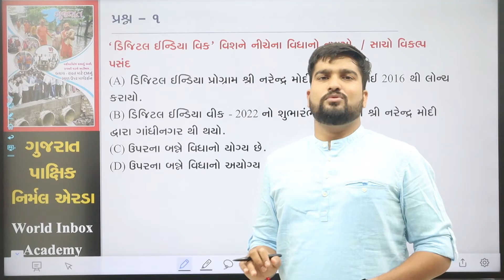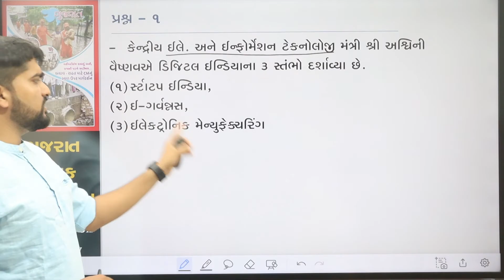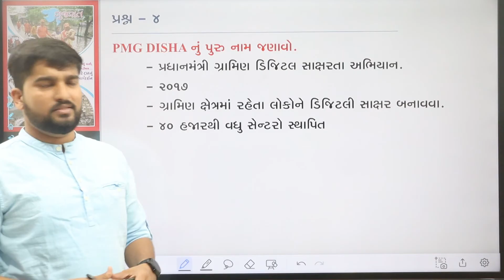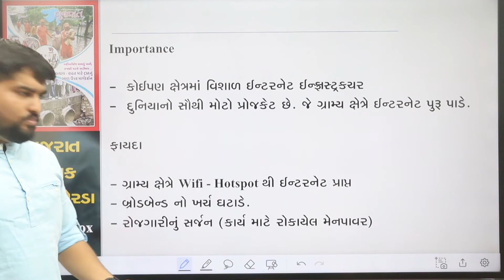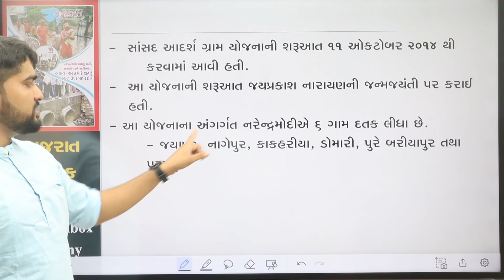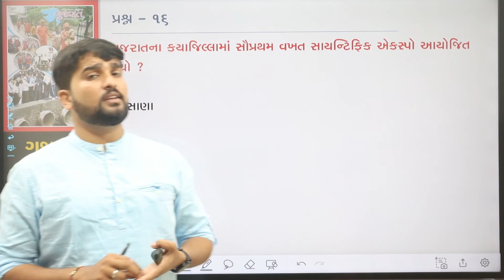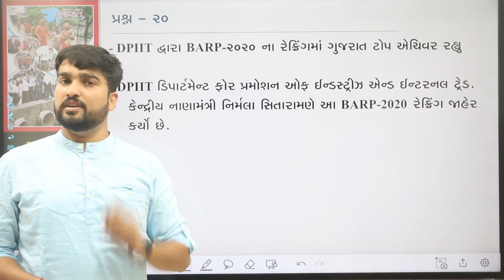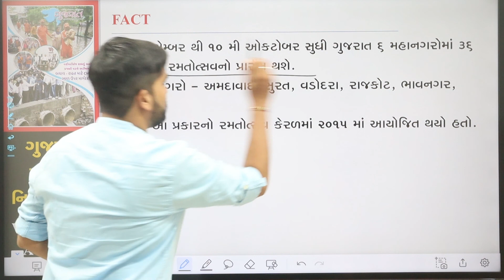ગુજરાત પાક્ષિક/Gujarat Pakshik 16 July 2022 | Lecture By Nirmal Aerda World Inbox Academy